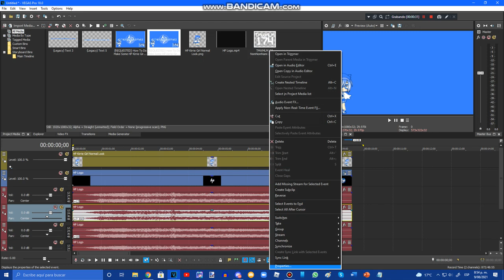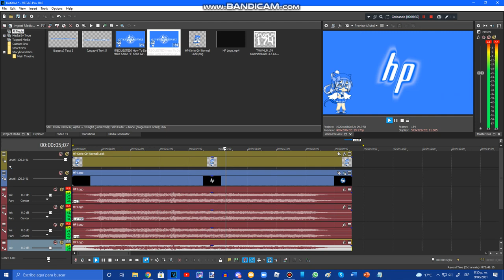{REQUESTED} How To Do Make Some HP Kirrie Girl Major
Requested By: ETYMFVGCP, AGLBM269, JDAGG6710, TMMLE936, JB, MEEGVRQ579, PNLE2084, MMLE2004, MMHNFSMLM584, TBVE2002, GOUDARLTON, TRGVE2024, TBMLE128, WSZAP2021, VI, IKGTPF2021 and 2011G